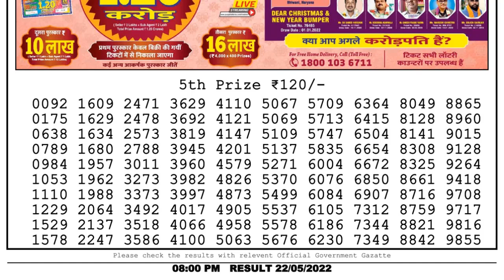Dear Lottery Sambad 8pm today 22.05.22 Nagaland State Lottery Result